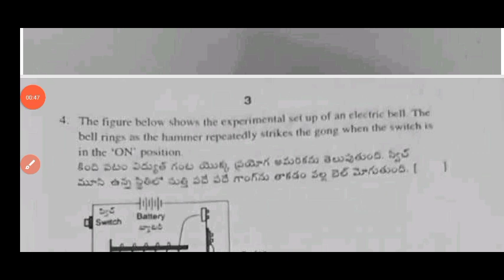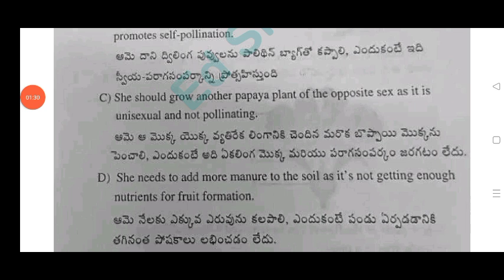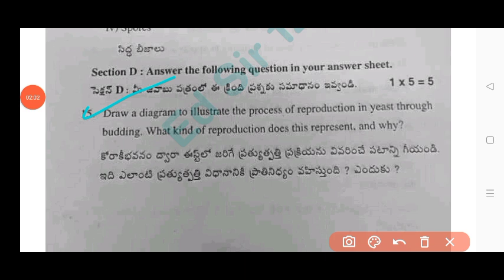💯8th class science self assessment 4 model paper and answer 2025|Ap 8th class fa4 science real paper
ap 8th class general science self assessment 4 model paper paper 2025
8th class fa4 Science question paper 2025 latest
Ap 8th class fa4 Science real question paper 2025 with answers
8th class science self assessment 4 model paper 2025 ap
Ap 8th class Telugu fa4 Science question paper 2025 and answers
Ap 8th class fa4 exam science question paper and answers 2025
Ap 8th class science self assessment model paper 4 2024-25
Ap 8th class self assessment 4 science real model paper 2024
Ap 8th class science self assessment 4 model question paper 2025 with answers
Ap 8th class general science self assessment 4 model paper and answers 2025
Ap 8th class self assessment 4 model paper science answer key 2025
Ap 8th class self assessment 4 science real paper 2024-25
Ap 8th class science self assessment 4 question paper 2025
Ap 8th class science self assessment 4 model paper answer key 2025
8th class science fa4 question paper 2025
8th class fa4 Science question paper 2024-25
ap 8th class fa4 exam science question paper 2024-25
science ap 8th class fa4 question paper 2025
8th class fa4 general Science question paper 2024-25
ap 8th class fa4 Science question paper 2025 leaked
8th class science fa4 question paper and answers 2025 Ap
ap 8th class fa4 Science question paper and answers 2025
ap 8th class fa4 Science real question paper latest 2024-25